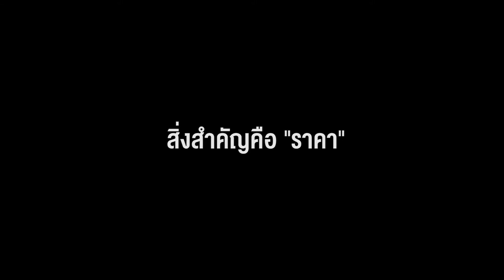ทอล์คดีกับ DIPROM หัวข้อ : ล้วงลึกเคล็ดไม่ลับขายของบน Lazada EP. 1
DIPROM x คุณปุ้ย กรณษา ปานสุวรรณ  เจ้าหน้าที่อาวุโสฝ่ายพัฒนาผู้ประกอบการ บริษัท ลาซาด้า จำกัด (ประเทศไทย)

ในหัวข้อ : ล้วงลึกเคล็ดไม่ลับขายของบน  Lazada

ล็อกดาวน์อีกแล้ว! หน้าร้านต้องปิด ขายของไม่ได้ อยากขายของออนไลน์ก็กลัวจะยากเกินไป  วันนี้คุณปุ้ย กรณษา ปานสุวรรณ  เจ้าหน้าที่อาวุโสฝ่ายพัฒนาผู้ประกอบการ บริษัท ลาซาด้า จำกัด (ประเทศไทย) จะมาแนะแนวทางแบบล้วงลึก การทำการค้าบน Lazada ว่าไม่ยากอย่างที่คิด และยอดขายเดือนละล้าน มีอยู่จริงหรือไม่!!

ติดตามข้อมูลข่าวสารที่เกี่ยวข้องได้ที่